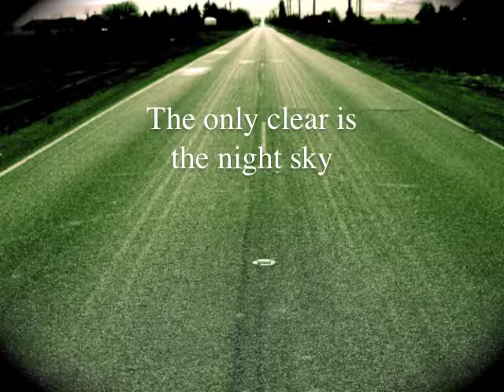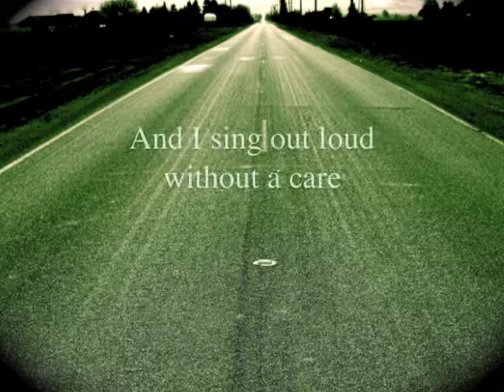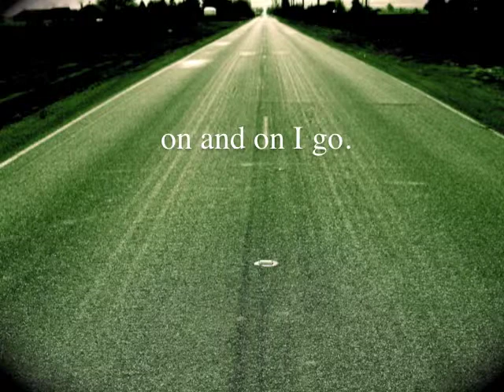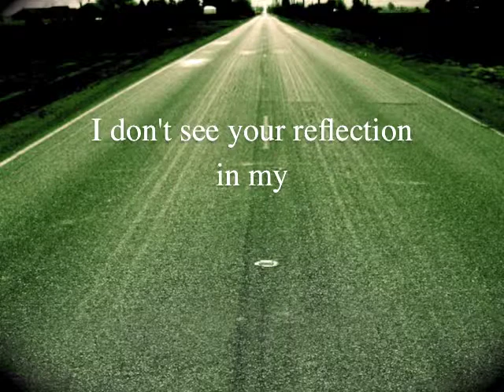"Listen to the Wind" by Patrick Nolan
"Listen to the Wind" Music & Lyrics by Patrick Nolan (Songwriter/Composer)